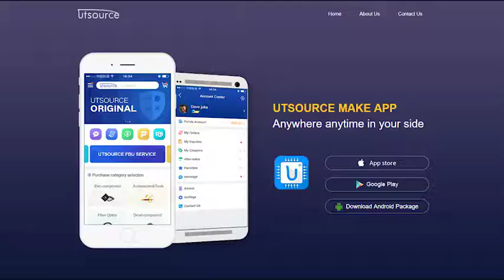SI-7230M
Brand:Saken
Package / Case:SIP